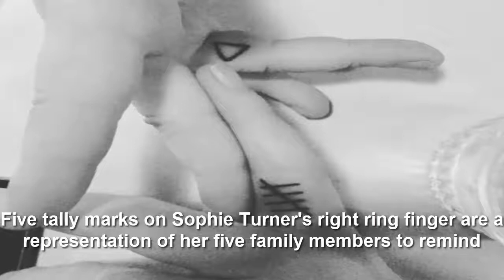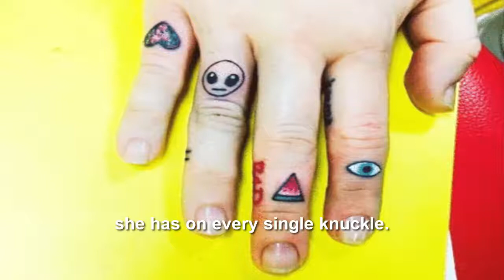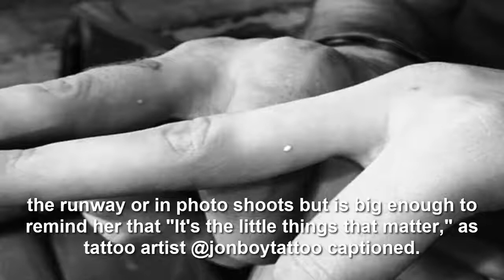18 Celebrity Finger Tattoos That Deserve A Round Of Applause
Finger tattoos are the up-and-coming thing in the ink world. These celebrities are showing how to rock the look in their own unique ways while encouraging the hottest new accessory trend.